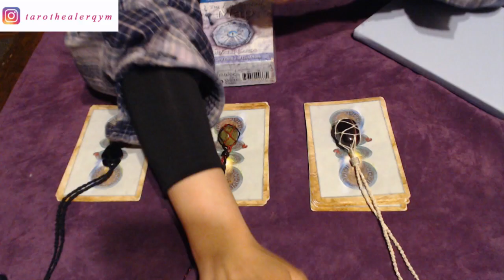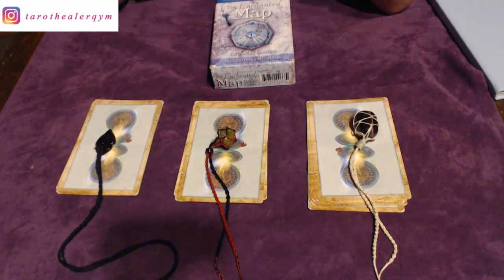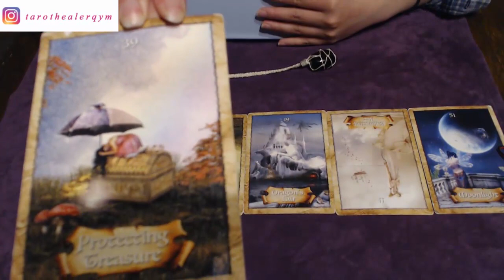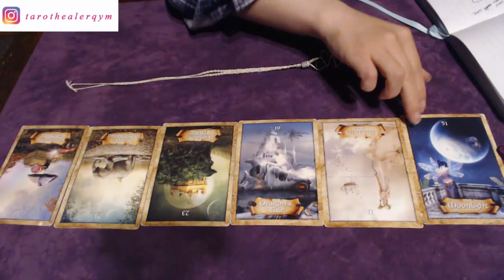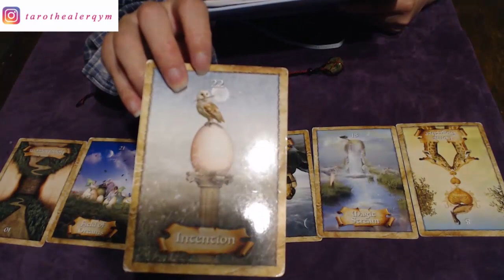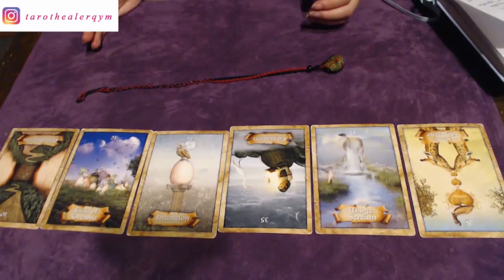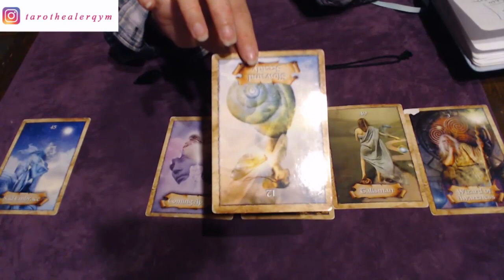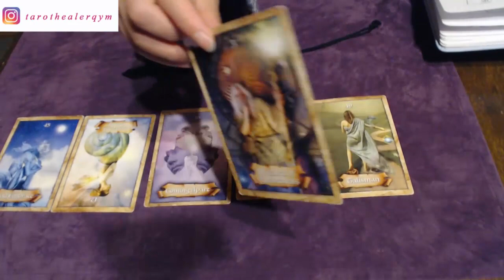新月塔羅占卜🔮（三選一）：當下宇宙/高我/指導霛給你的信息 - Channeled message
新月能量狀態檢測：

Pick a card: 當下宇宙/高我/指導靈給你的信息
Group 1: 13:57
Group 2: 34:51​
Group 3: 59:35

★ 阿Q的個人占卜
有需要的朋友可以通過郵箱或fb主頁跟我預約時間

★ 如果這裏面也有符合你的故事的 信息，歡迎在頻道下方給Q留言❤